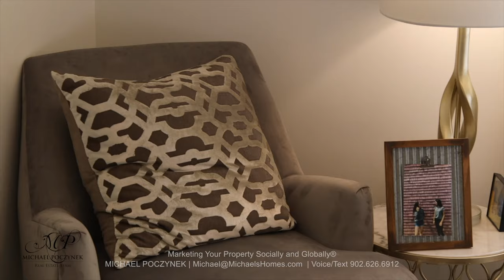(SOLD) Charlottetown PEI Real Estate New Home exceeding your greatest wishes and dream 39 Chancellor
(Video) This 1.5-year-old home is not just another cookie-cutter house.  When the owner’s built this house, they were on-site every day to make sure things were done right using the best materials.  Welcome to your new Charlottetown Prince Edward Island home located in the prime West Royalty area.  This upscale neighbourhood is a great place to raise a family.  A playground with a basketball hoop are located across the street, and you are an easy walk to schools, parks, walking trails, and shopping.  Your new home is a 5-star experience.   If you like to cook or entertain this open concept kitchen is hard to beat and includes granite counter-tops, deluxe range hood vented outside, ceramic floors, tiled walls, piano windows, double sink with an additional sink in butlers pantry, LED pot lights, high-end light fixtures, filtered water, and barn doors to separate yours spaces when kids are studying.   Other features include large formal dining/living room, large windows, high baseboards, crown moulding, 8-foot ceilings, heated double-car garage with hot & cold water, custom propane fireplace, heat pumps for heat & air-conditioning,  ICF (insulated concrete foundation), super wide hallways, walk-in closets, four spacious bedrooms upstairs, massive master bedroom “retreat”, giant soaker tub, large glass shower, and much more.  This is a must-see!  The layout is perfect and the raised basement includes two additional bedrooms with large windows.  West Royalty is a great location for quick access to Downtown Charlottetown, Stratford, routes 1 and 2 gaining you access to Cornwall, Confederation Bridge, and Summerside.  Wow! 24 HOUR A DAY OPEN HOUSE® ON VIDEO!  Click on the Multimedia Link to view the YouTube video, potentially many more photos, and aerial video/photographs.  Due to the complexities of some floor plans, purchasers are requested to verify all measurements, age, and features prior to making an offer.

PEI CREA MLS (realtor.ca) Description:

39 Chancellor Street, Charlottetown Real Estate, PEI
Price $574,888. CAD Funds.
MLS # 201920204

Receive Charlottetown & PEI Real Estate Tips, Tricks, Traps, and New Listing Videos delivered to you instantly.  Be sure to visit my PEI Videos Selling, Renting, Leasing, or Buying in PEI

Direct Line Call/Text: (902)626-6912 Charlottetown.  Michael Poczynek, REALTOR®, Century 21 Northumberland (1987) Limited, CRS, MCNE, CNE, ABR, CIAS, ePro, RECS, MRED, LEAP, Marketing Your Property Socially and Globally®.  The only REALTOR® you will ever need for information on any MLS, for sale by owner (FSBO) or non-MLS listing from any Broker, Agent, or Private Seller in Charlottetown or Prince Edward Island Canada.

Michael has specialized in oceanfront, waterfront, land, recreation, income, commercial, and development properties in Prince Edward Island including Summerside, Charlottetown, Malpeque Bay, Cavendish, Rustico (home of the best Lobster), North Cape (Windmills), Kensington, Anne of Green Gables, Hunter River, Souris, Alberton, O’Leary, Stratford, East Point, Darnley, Lower Darnley, Seaview, Spring Valley, Irishtown, Long River, French River, Burlington, and more since 1997.